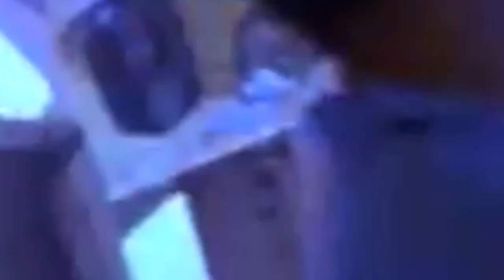Spice 1 - East Bay Gangsta (Dirty) (Official Video)